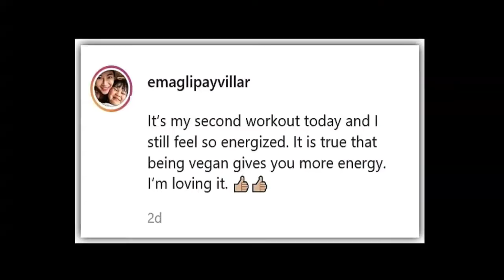Workout muna: Cayetano and friends stay in shape on rowing machine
House Speaker Alan Peter Cayetano has discovered a new workout regimen.